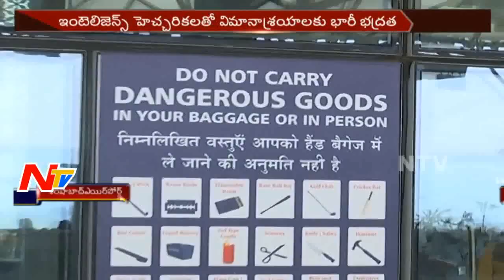Security Tightened at Rajiv Gandhi International Airport after Intelligence Warning || NTV